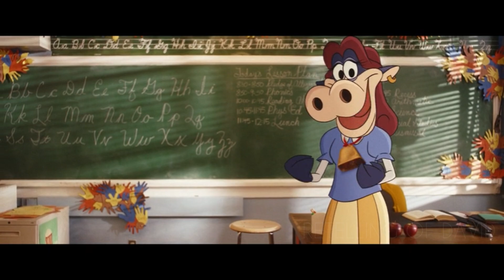Sonic GOT a job at the FBI and STARTED doing BAD things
Name of film: Chip 'n' Dale: Rescue Rangers (2022)

One of them became an insurance agent, the other earns extra money by retelling his past adventures to the public. But when their mutual friend disappears, Chip and Dale immediately team up and go on a rescue expedition.